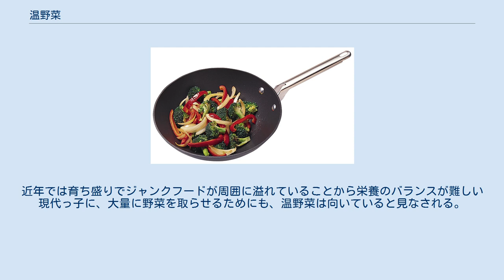温野菜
温野菜（おんやさい）とは、野菜を加熱して食べる調理法、または加熱調理された野菜の総称である。
対義語は生野菜。
 温野菜では、野菜を加熱することで柔らかくしたり、風味を増したりといった効果が期待できる。
熱を加える過程で調味料などで味付けすることもある。
また病原菌（→O157など）や寄生虫の他、一部の野菜に含まれる害となるものを加熱によって食用に適するようにできる。
特に近年では集団食中毒事故報道もしばしばあることから、衛生面での配慮により取り入れる向きもある。
 加熱調理方法には様々な種類があるが、温野菜においては以下のようなものが挙げられる。
 ただし煮ることと焼くことは、総体的な料理として扱われることから、あまり「温野菜」とはみなされない場合が多い。
特に温野菜として野菜を主体とするものは茹でたり蒸したりといったもので、料理として温野菜がメインになってくるものが野菜炒めなどの調理方法である。
 温野菜では、加熱する調理方法によっては栄養となる成分が壊れてしまったり、または流れ出てしまったりする。
このような調理で失われる栄養素で顕著なものがビタミンCやビタミンB1といったビタミン類であるとされる。
その一方で無機塩や微量元素などのミネラル類は熱によっては損なわれにくい。
茹でると若干流出するとされるものの、それにもまして温野菜は食べやすく、大量に食べることができることから、あまり問題視されない。
 しかしニンジンでは生の状態に含まれる酵素はビタミンCを破壊するが、この酵素は熱に弱いため加熱調理で問題を回避でき、また油で炒めて加熱することでカロチン等の栄養素が吸収されやすくなるなど、加熱したほうがよい野菜類がある。
緑黄色野菜では、同様にカロチンを含むことから、油を使った調理方法が勧められる。
生食と加熱調理の関係で、極端な例ではアマメシバのように、きちんと調理すればきわめて栄養に優れた健康食品ながら、加熱しないと健康被害を受ける食用植物まである（→健康ブーム問題事例）。
 ホウレンソウ等の葉野菜は、肥料が多すぎるような栽培形態によって、葉に動物の体内で発ガン性もある物質に変化する硝酸態窒素（一般にはアクとも言われる・植物の成長には必要な栄養素）が残留するため、大量の生食に向かないものもあるとされるが、これは茹でることで回避できるとする話もある。
硝酸態窒素は水溶性であることから、茹でる調理方法が向くとのことである。
 加熱することで食べやすくなる野菜は多く、ニンジンの他にもジャガイモやタマネギ等の根菜類では、熱を加えることで渋みが薄らいで甘味が増したり味がまろやかになるものが多い。
また葉野菜でも、ブロッコリーのような種類のものは茹でないと固すぎたり渋みが強い。
他にも、ピーマンは他の食材と炒めることで青臭さが和らいで味が引き立ち、モヤシは他の食材から出た汁を吸って旨みを増し、キノコは香りが引き立つ、など、加熱による効果がある。
 生の野菜では渋み・青臭さなどの、子供が野菜嫌いとなる要素が強い。
それが和らぐため、サラダは嫌うが温野菜なら喜んで食べる児童も多い。
ピーマンやニンジンは子供に嫌われる野菜のワースト首位にあるが、ピーマンの肉詰めや炒め物、ニンジンのバターソテー付け合わせ等は、食わず嫌いではともかくも、食べて文句を言う子供は少ない。
 また生野菜は消化にある程度の負担がかかるが、温野菜では胃腸に負担をかけないことから、病院食や療養食にもしばしば見られるメニューとなっている。
近年では育ち盛りでジャンクフードが周囲に溢れていることから栄養のバランスが難しい現代っ子に、大量に野菜を取らせるためにも、温野菜は向いていると見なされる。
 ここでは温野菜としてよく見られる食べ方を記述する。
 ^ AllAbout記事「緑のイタメシ焼きトマト添え」